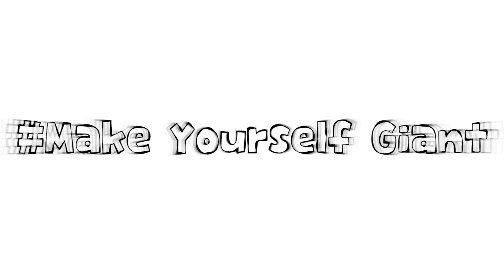［Video Tricks］ 巨人化してみた。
月山映像のビデオトリックシリーズ04。
第四回は巨人になってみた「寸劇の巨人」編。
Premiere Proでできるビデオトリックシリーズです。

□撮影機材
sony a7iii